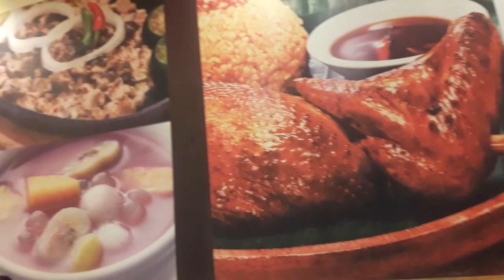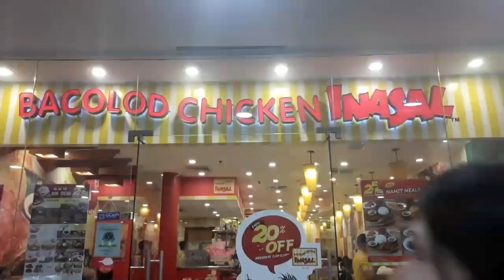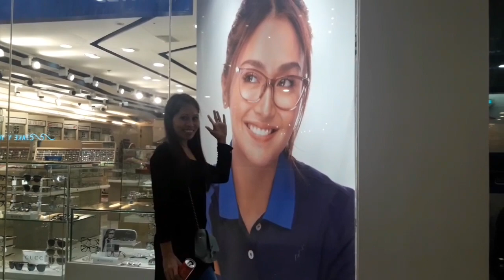MY SPECIAL DAY